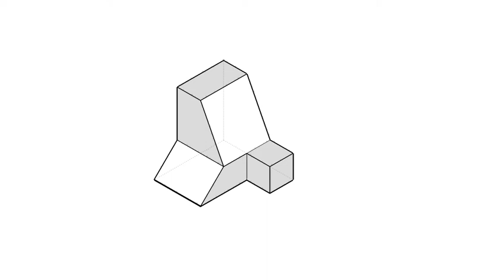全華圖學083頁第04題/三視圖轉等角圖/刪去法/第三角法-等角圖展示